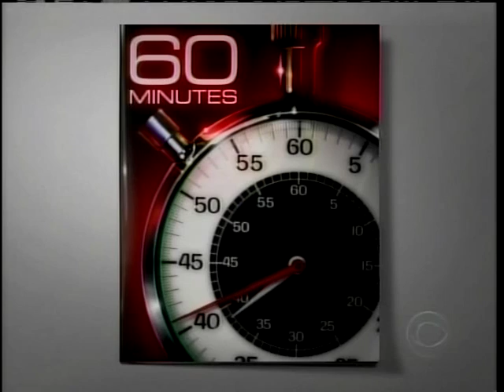Norah Jones @ 60 Minutes Katie Couric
Please show your support for all the time and effort I've put into recording, collecting, as well as storing, transferring, editing, and uploading all of these interviews which are sometimes very rare and hard to find.